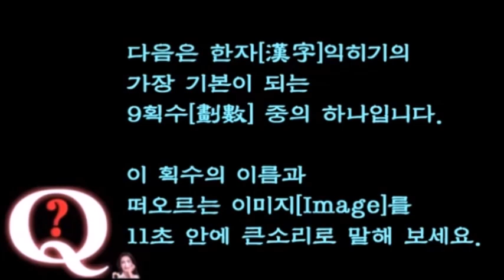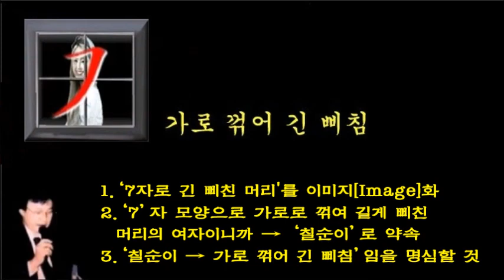가로 꺾어 긴 삐침 -간추린 9획수[劃數]